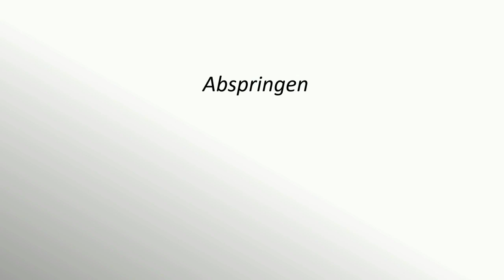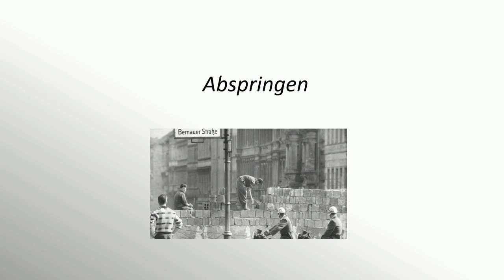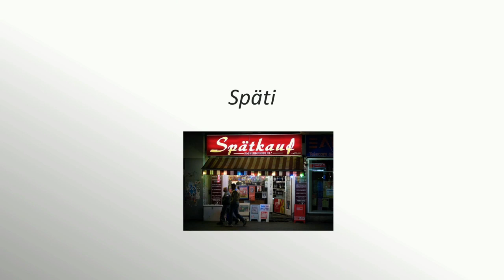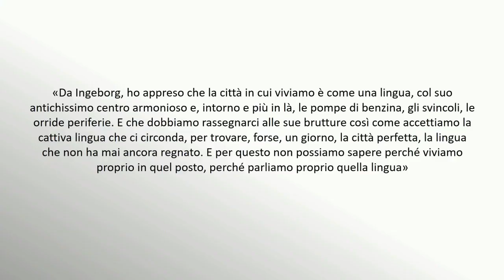A Berlino con Ingeborg Bachmann nella città divisa - Ilaria Gaspari - Fondazione Ernesta Besso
Dialogano con l'autrice Federica Boldrini e Giulio Stolfi

martedì 14 febbraio 2023 ore 18
Fondazione Ernesta Besso
Largo di Torre Argentina 11
Roma - Italia